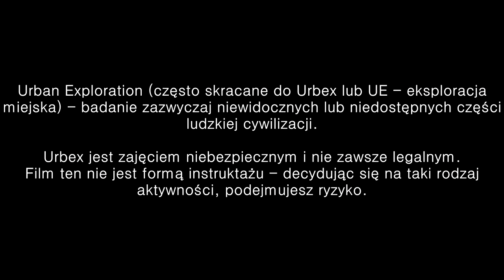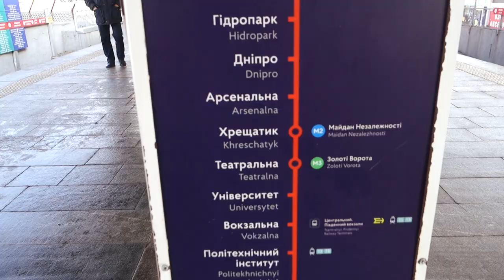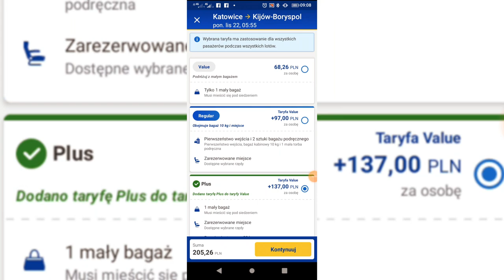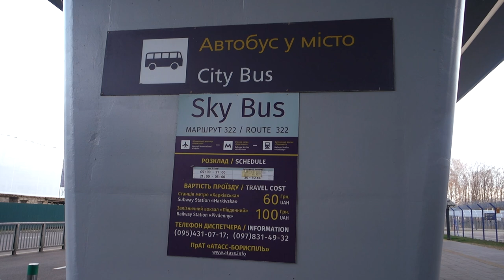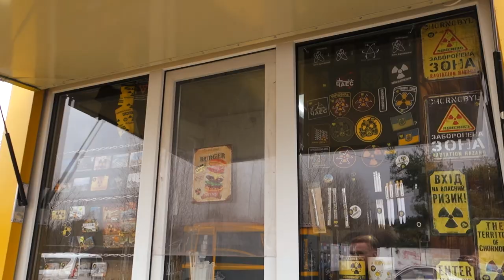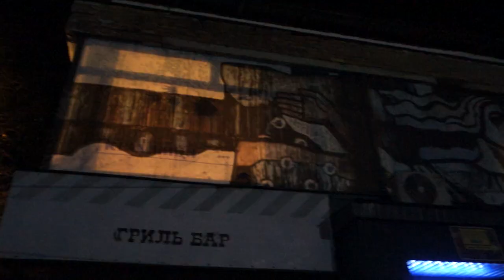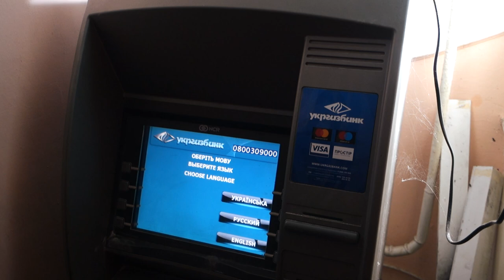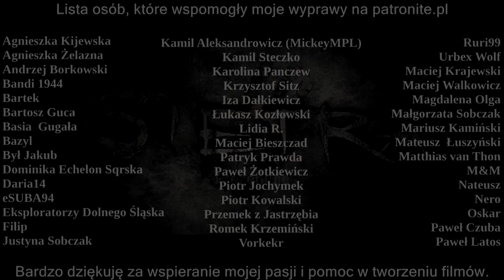Eksploracyjne Poradniki #11 - Strefa Wykluczenia 2021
Jak wygląda wycieczka do zony w czasie pandemii? Jakie wymagania należy spełnić i czy możliwe jest skrócenie czasu podróży? Dzięki pomocy Rafała z GoUrbex:
Dziś odpowiemy na to pytanie.

W trakcie wizyty w Czarnobylskiej Strefie Wykluczenia korzystałem z latarki Fenix LR35R.